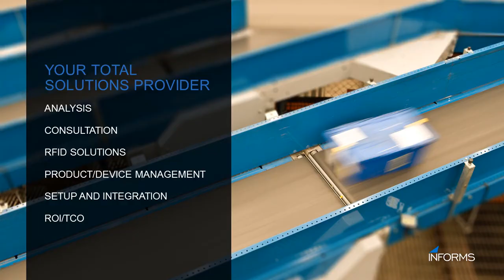Informs Corporate Video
Informs corporate video presentation.